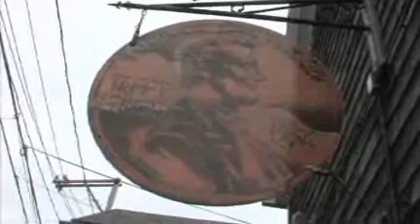Riding my Bike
My 10 year old son riding his bike in the sand dunes of Provincetown, Cape Cod